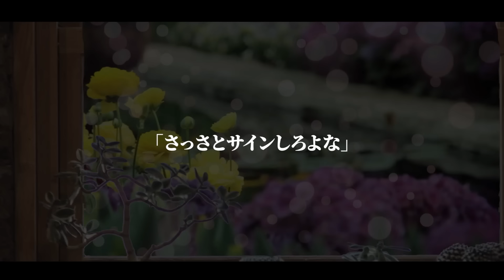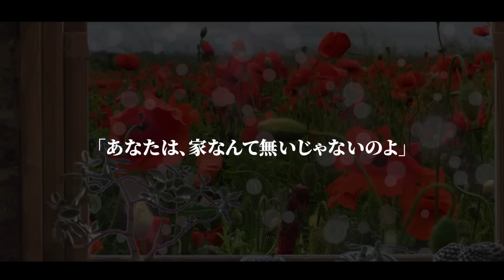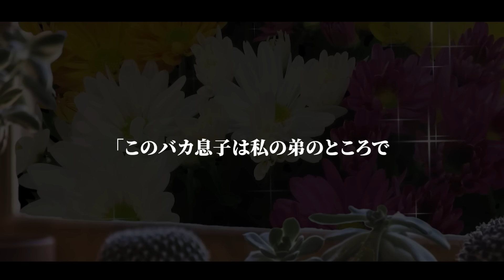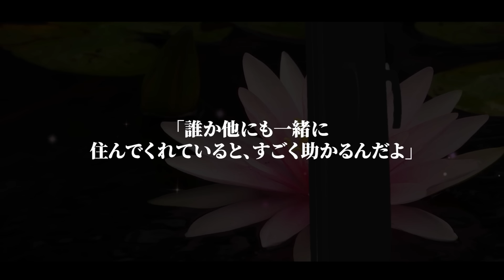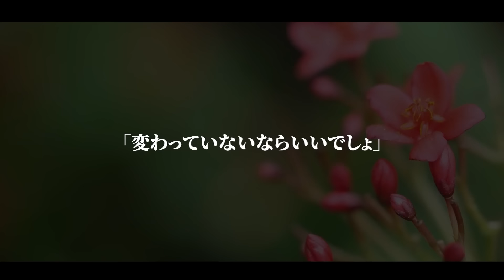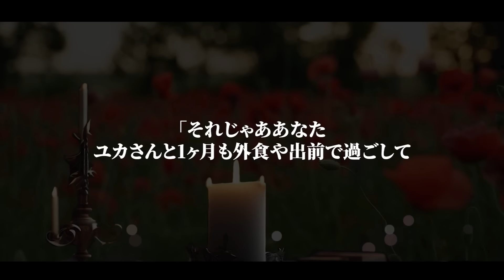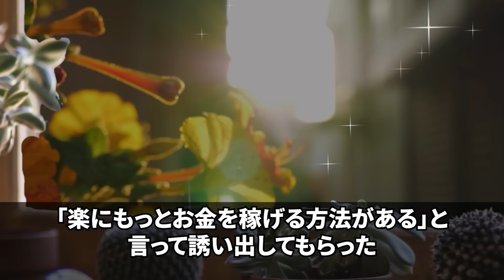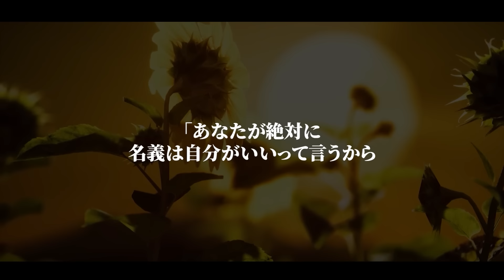【スカッとする話】夫が私の親友と浮気…現在、妊娠3ヶ月…弁護士交えて話し合いになり、ふんぞり返る夫に私からとっておきの衝撃発言！→2人の顔が真っ青にｗボコボコにしてやったｗ【総集編】